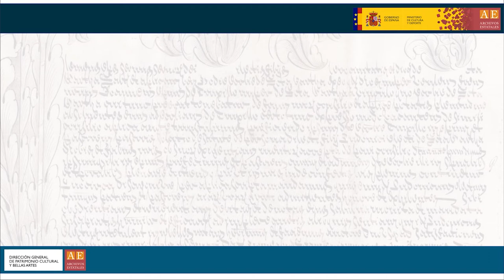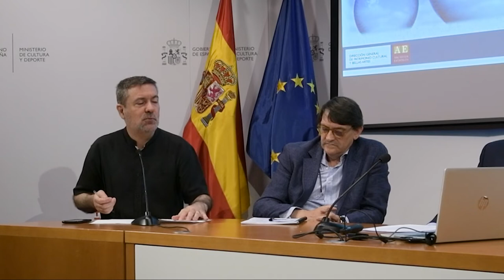Mesa redonda “Planificación y estrategia en los Archivos Estatales. Modelo EFQM”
Mesa redonda “Planificación y estrategia en los Archivos Estatales. Modelo EFQM”, Ricard Pérez Alcázar (Subdirección General de los Archivos Estatales).